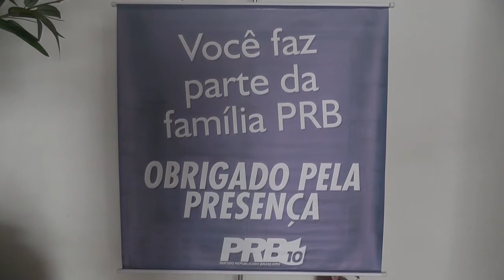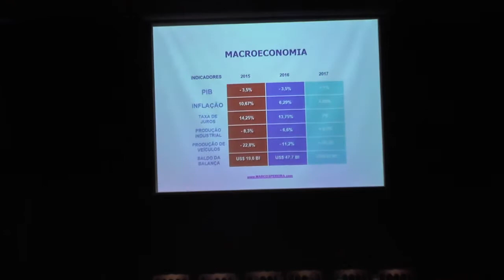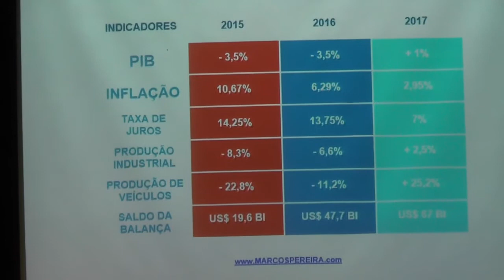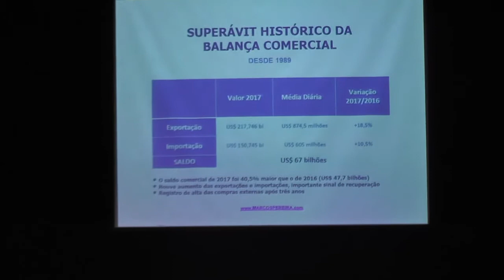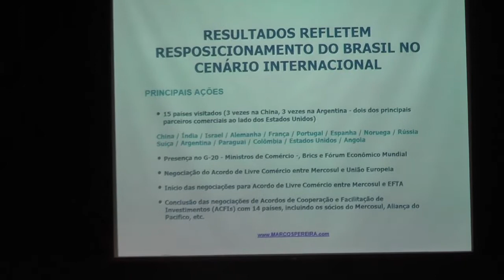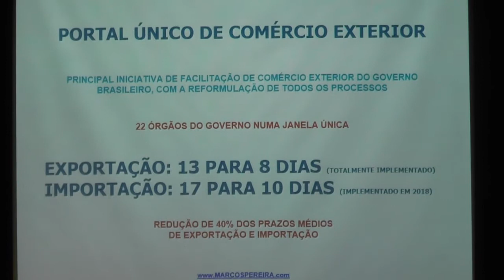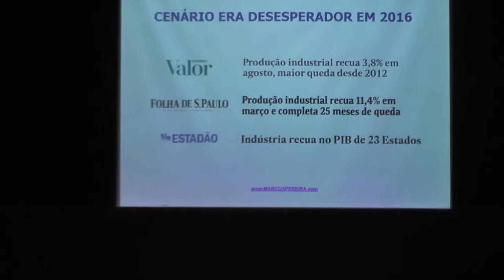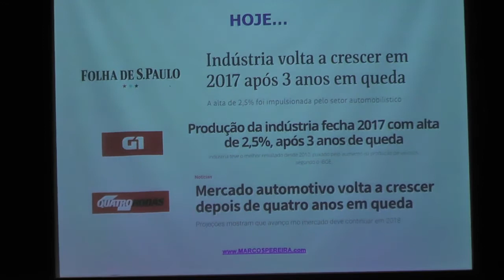Marcos Pereira fala sobre o Desenvolvimento da Indústria e Expectativa do Mercado Brasileiro